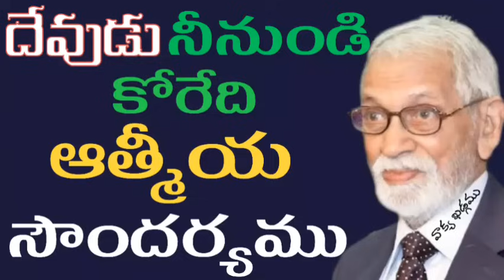దేవుడు బాహ్యసౌందర్యము కంటే నీ ఆత్మీయసౌందర్యాన్ని ఇష్టపడతాడు ||RRK.Murthy Messages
నా ప్రియురాలా, నీవు అధికసుందరివి నీయందు కళంకమేమియు లేదు.

పరమగీతములు 4 : 7

నీ బ్రతుకు సరిచేసుకో, లేదంటే దేవుడు ఉమ్మేస్తాడు.

ఆచార్య ఆర్ ఆర్ కె. మూర్తి గారు...